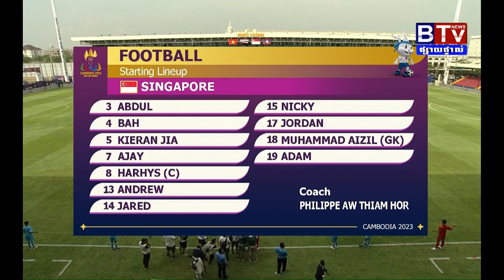Thailand vs Singapore ការប្រគួតព្រឹត្តិការណ៍ស៊ីហ្គេមនៅកម្ពុជា